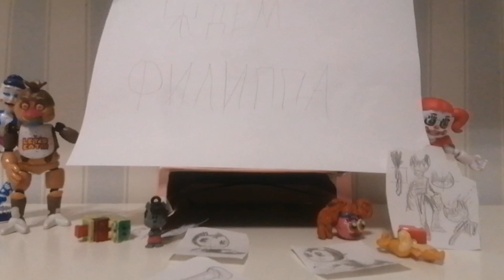Новая рубрика вопрос-ответ